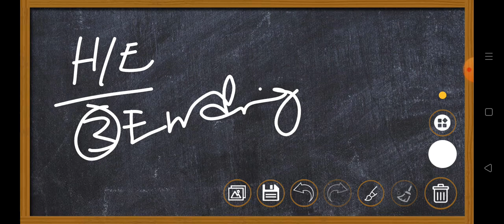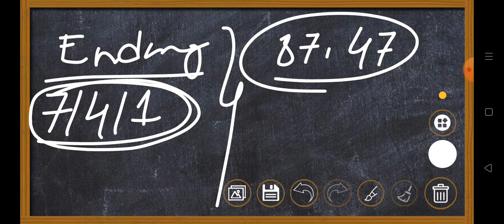KHANAPARA TEER TARGET